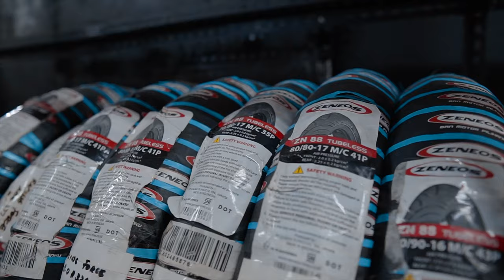Racing Vlog with JE EP01: Shop Tour 4S1M / 4K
Hosted by: John Emerson Inguito and Ronald Uy

Shop location at Racing Force Rizal ave cor. 2nd ave Caloocan City

VISIT ON FB: 4S1M Racing Team, G-REN